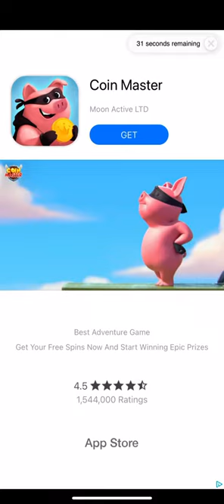Madfut 23 token glitch how to use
Fist of turn of wife put in airplane mode
Watch add